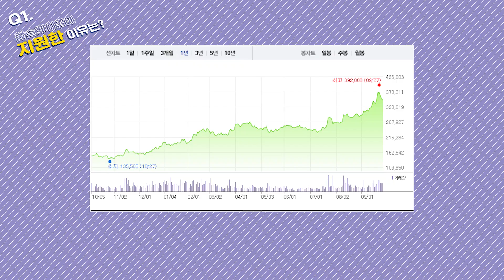[한솔케미칼] 면접 준비 방법❗부터 합격보장하는 꿀팁👍까지?! l 한솔케미칼 신입 인터뷰💬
▼이 밖에도 취준생이 혹할만한 정보 보러가기▼